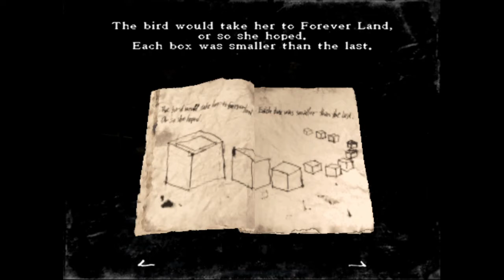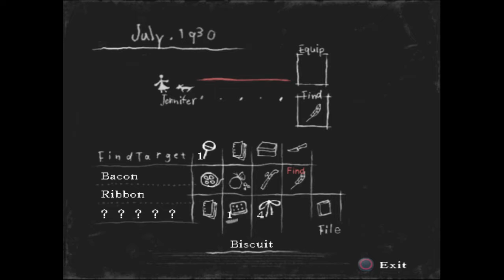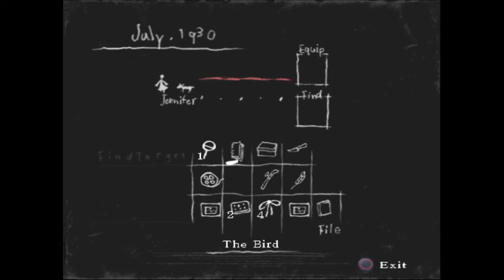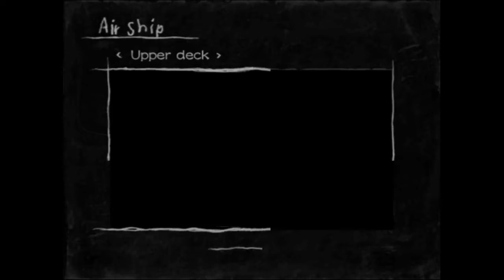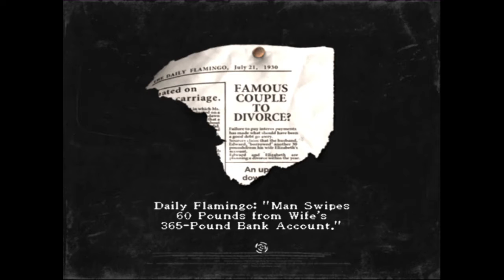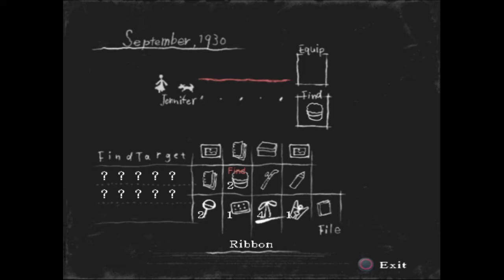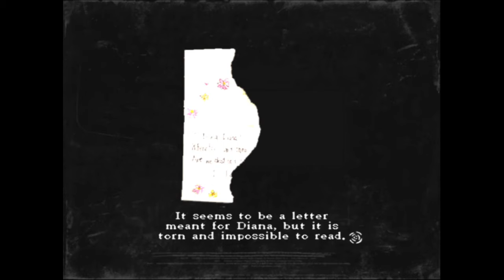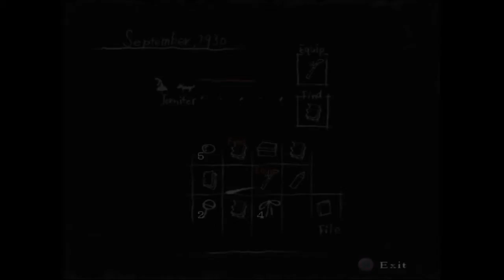[Stream Archive] Rule of Rose (PART 3)